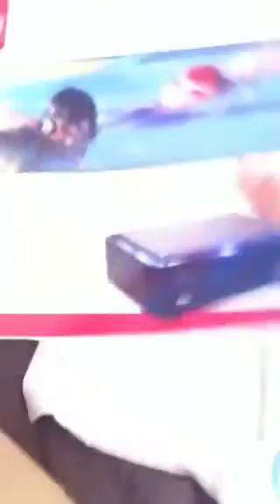Opening my new Toaster